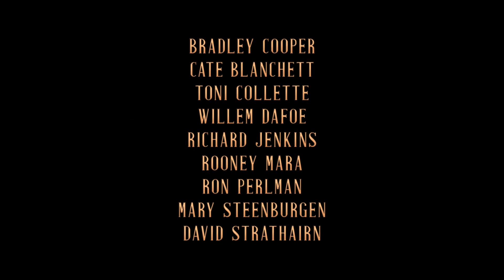NIGHTMARE ALLEY Clip - "Father's Watch" (2021) Bradley Cooper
PLOT: An ambitious carny with a talent for manipulating people with a few well-chosen words hooks up with a female psychiatrist who is even more dangerous than he is.

RELEASE DATE: December 17, 2021
GENRE: Mystery, Thriller
STARS: Bradley Cooper, Cate Blanchett